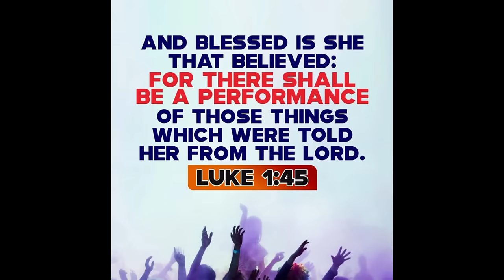DAY 20 - 21 DAYS ODM WORLDWIDE FASTING PRAYERS - 2024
EVIL LOADS; I AM NOT YOUR CANDIDATE!

IN FASTING, WE ARE SAYING THAT MORE THAN ENJOY FOOD, WE ENJOY THE LORD MORE!

 GET READY TO PRAY!